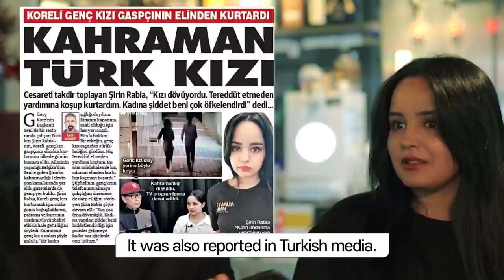🇹🇷 A Muslim girl saves a Korean! - Unbelievable story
🇹🇷 A Turkish Girl Save a Korean! - Unbelievable story